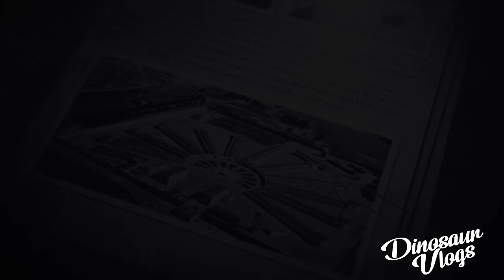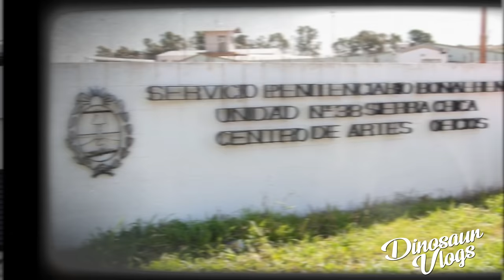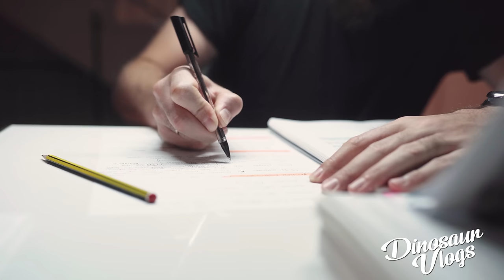EMPANADAS DE CARNE HUMANA en el Motín de Sierra Chica